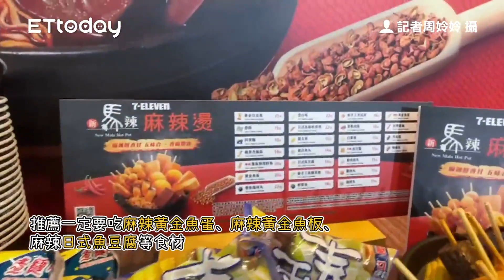超商才有！「嵜本玉米濃湯」變身霜淇淋了 還有加夯番薯新吃法｜ETtoday旅遊雲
📍「全家X嵜本」

超商才有！「嵜本玉米濃湯」變身霜淇淋了　還有加夯番薯新吃法